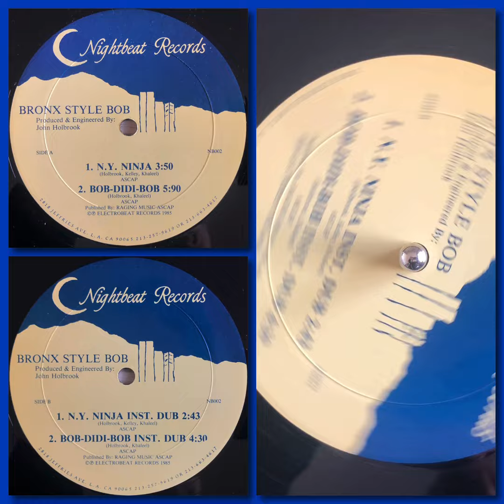Bronx Style Bob – N.Y. Ninja Inst. Dub (1985 NY Electro Rap)